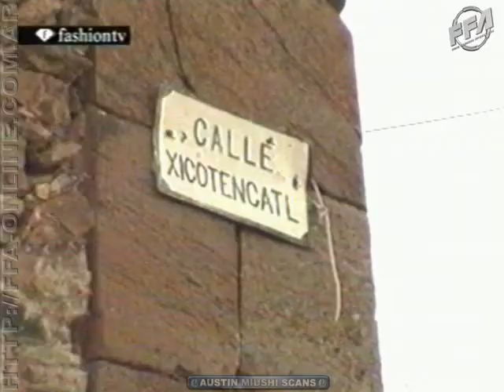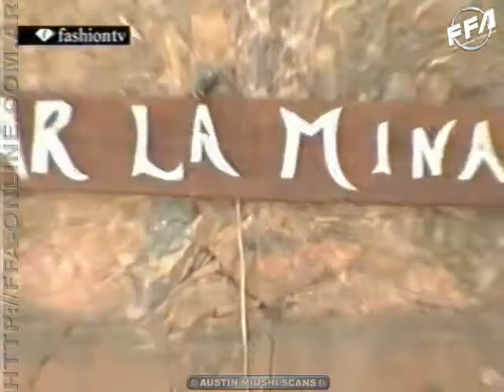Rocío Guirao Díaz: Making Of México